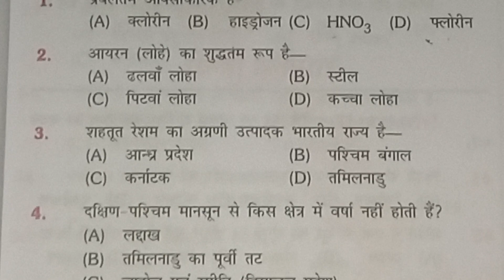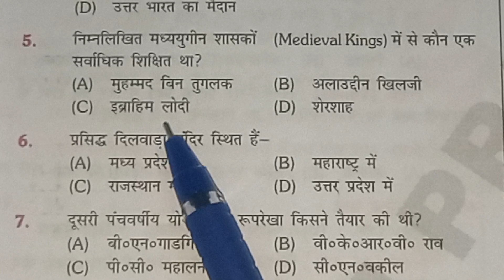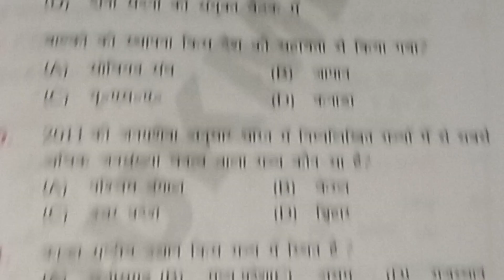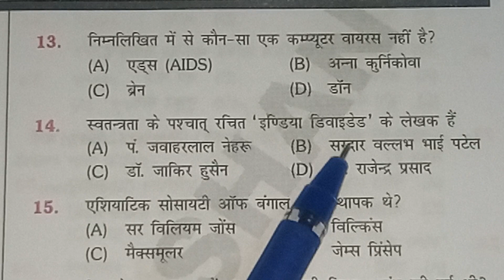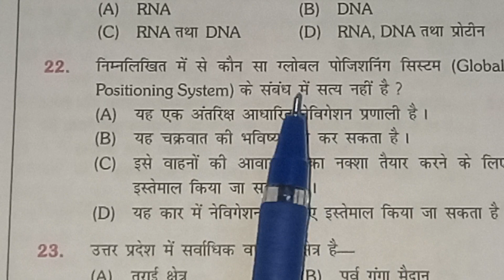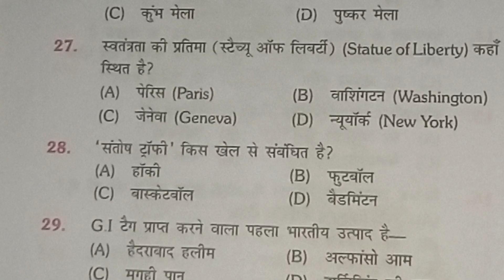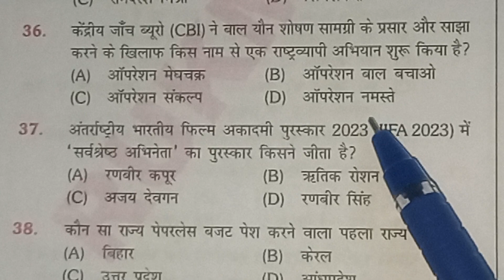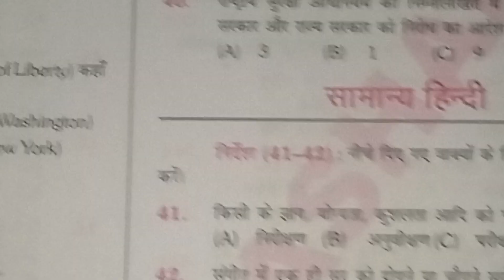UP POLICE PRACTICE SET-2 (उत्तर प्रदेश पुलिस)